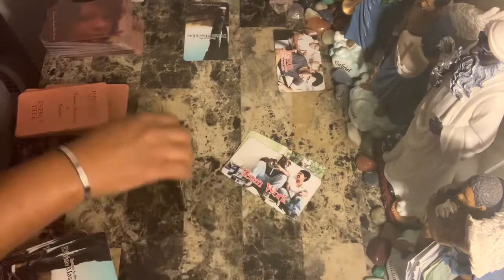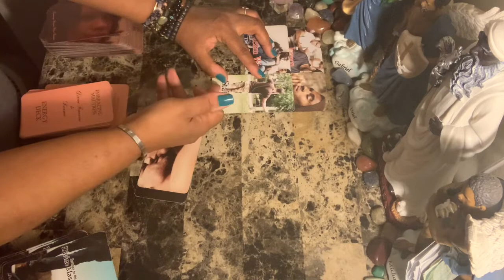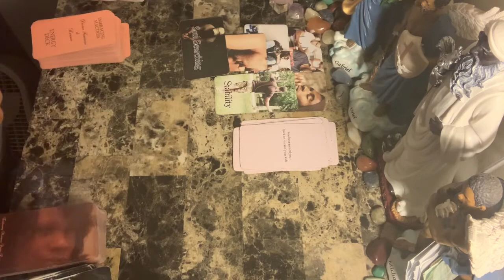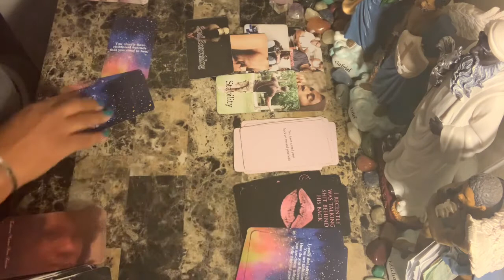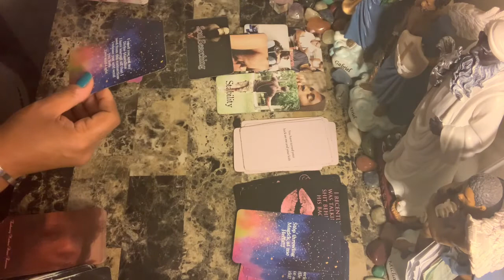Cancer WTF Say What????!!! The Karmic, The Masculine, The Feminine - Right Now!